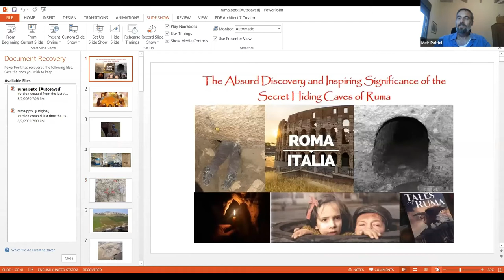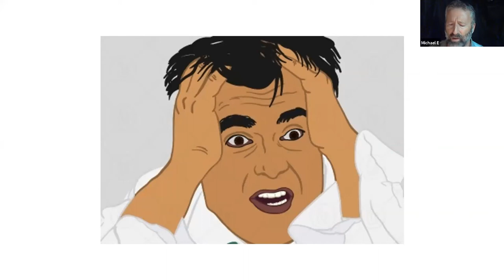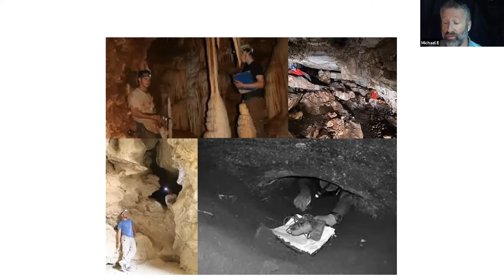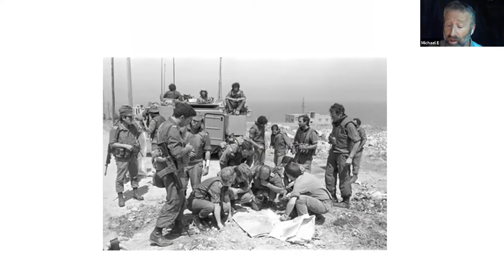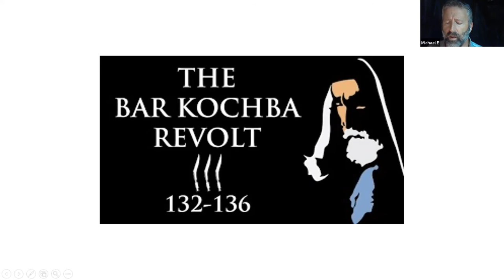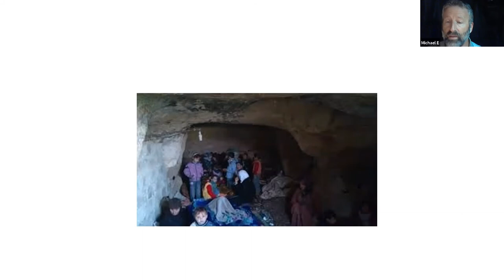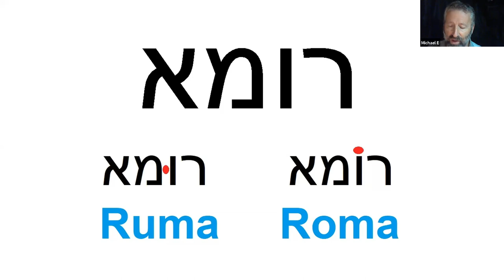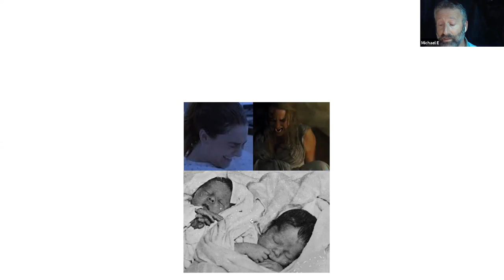Touring with Michael Even Esh